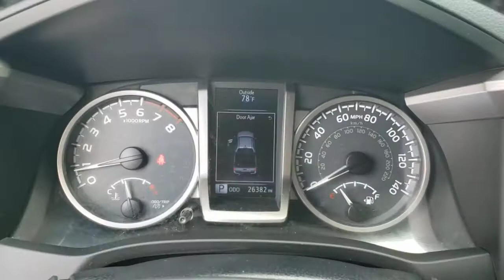2018 Toyota Tacoma Longwood, Orlando, Lake Mary, Sanford, Daytona Beach, FL P066454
Gray Used 2018 Toyota Tacoma available in Longwood, Florida at Parks Toyota. Servicing the Orlando, Lake Mary, Sanford, Daytona Beach, FL area.

Parks Toyota
1701 South Woodland Boulevard

Bold and beautiful, this 2018 Toyota Tacoma practically sings Puccini. With a Regular Unleaded V-6 3.5 L/211 engine powering this Automatic transmission, this ride is an intoxicating mix of precise machining and charm. It comes equipped with these options: Variable intermittent wipers, Trip computer, Transmission: 6-Speed Automatic -inc: electronically controlled w/intelligence, Trailer Wiring Harness, Tailgate Rear Cargo Access, Steel Spare Wheel, Side Impact Beams, Regular Composite Box Style, Rear-wheel drive, and Rear Cupholder . Visit Deland Toyota at 1701 S Woodland Blvd, Deland, FL 32720 today.